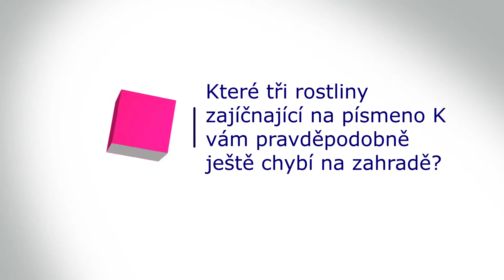Tři ovocné stromy, které vám ještě chybí na zahradě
Víte jaké tři ovocné stromy ještě pravděpodobně na své zahradě nemáte? Jsou to pravděpodobně Kustovnice, Klanopražka a Kdouloň. K čemu jsou plody těchto stromů dobré se dozvíte v našem videu.